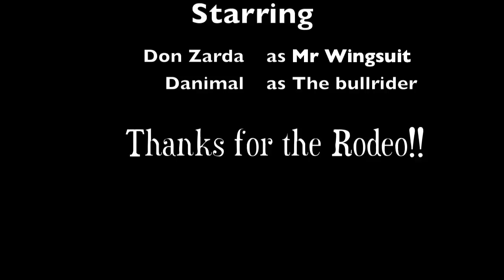Wing Suit Rodeo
Epic Wing Suit Rodeo on Tony Suit X2 from 14,200ft at Sky Dive City!!
Sun set to the west, Full moon Rise to the east!